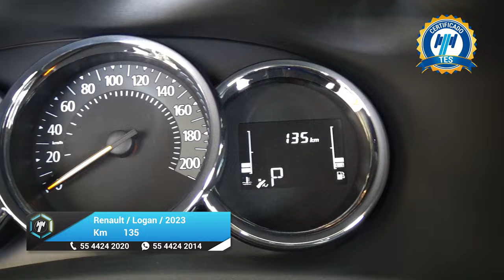Renault / Logan / 2023 - 26081